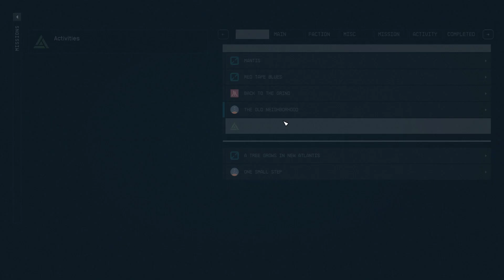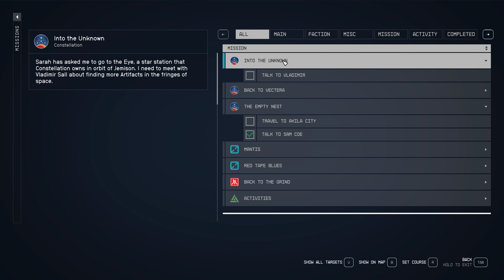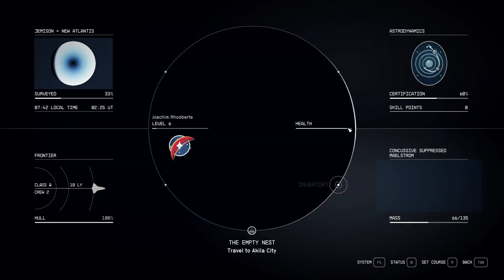Starfield | Ep. 6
GPU: NVIDIA GeForce RTX 2070 with Max-Q Design
CPU: Intel(R) Core(TM) i7-10750H CPU @ 2.60GHz
Memory: 16 GB RAM (15.77 GB RAM usable)
Current resolution: 1920 x 1080, 60Hz
Operating system: